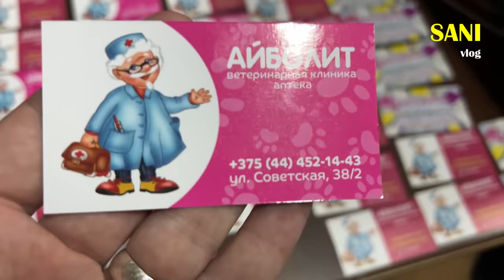Спасение кота «Немишки». Кот ищет дом / SANI vlog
История одного уличного котика с временным прозвищем "Немишка". Данное видео снято с целью найти коту надежного хозяина среди зрителей нашего канала и этого видеоролика. Всех животных оставить у себя не сможем, но можем попытаться найти достойную семью. Привезем котенка лично к Вам домой в любую точку Беларуси!

Очень ласковый кот. Возраст около года. Спит с человеком, дружит с другими животными. Ручной, игривый, приучен к лотку. От блох полностью очищен, от глистов - тоже. Очень похож на нашего кота Мишку, из-за чего мы ему дали временное опознавательное имя "Немишка". Подарите "Немишке" ласку, заботу и любовь, и он будет любить Вас всю свою жизнь!

В следующих видео покажу, как он изменился. Дополнительные вопросы можно задать по ссылкам выше.

Мы находимся в Беларуси. Могилевская область, город Бобруйск.

Как только мы отдадим котика в добрые руки, на этом канале выйдет видео, в котором я все расскажу и покажу. Не забудьте проверить, подписаны ли вы на наш канал и нажат ли у вас колокольчик для уведомлений о новых видео.

Котик родился и вырос на улице. Он был ласковым красивым котенком, но потом с ним что-то случилось. Котик превратился в диковатого больного запуганного зверя. Мы решили помочь ему, забрали домой, показали ветеринару, вылечили и теперь ищем коту добрые руки.

Если Вы хотите нам помочь, можно сделать следующее:
● Поделитесь этим видео с друзьями. Опубликуйте это видео или ссылку на него у себя на стене ВКонтакте, Одноклассниках, Фейсбуке и других соц. сетях.
● Попробуйте показать или отправить это видео своим друзьям и знакомым. Попросите посмотреть видео целиком, чтобы ничего не пропустить.
● Также можно предлагать видео в сообщества ВКонтакте (в "предложить новость"), добавим к нему краткое описание о том, что кот срочно нуждается в хозяине. Сообщество - самый лучший инструмент для поиска хозяина животным, поскольку там много людей.
Мы должны постучать во все двери и хоть одна обязательно откроется! Давайте вместе сделаем доброе дело!

$ Добровольные пожертвования:
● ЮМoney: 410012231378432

Всем привет. Меня зовут Саша. Мы подбираем с улицы бездомных животных и с помощью этого канала sanishow находим им новый дом. Эта рубрика называется "Спасение животных". На нашем канале САНИШОУ есть плейлист СПАСЕНИЕ ЖИВОТНЫХ. Там собраны все видео про помощь животным. Также рассказываем интересные истории из жизни, снимаем приколы с животными, и многое другое...

Любите и не обижайте животных.
Делайте добрые дела!
г. Бобруйск.
Республика Беларусь.